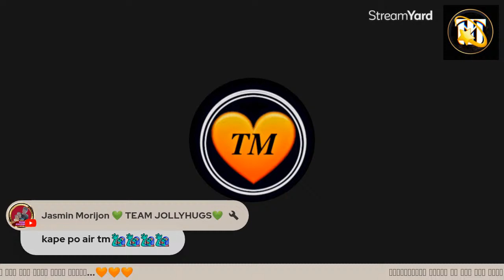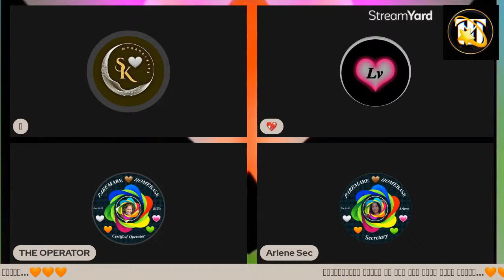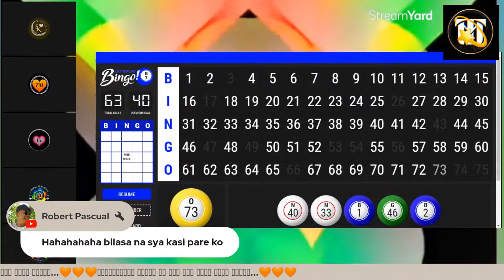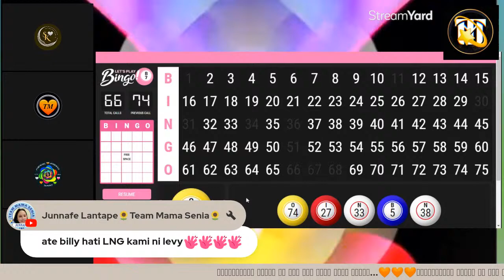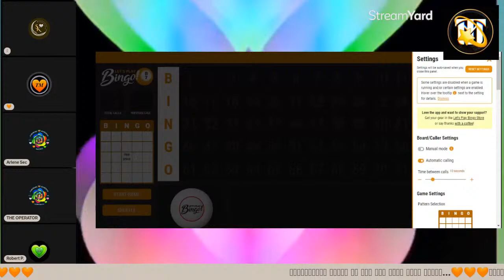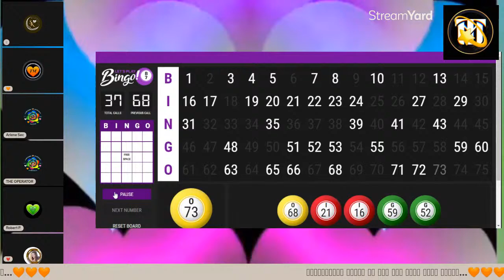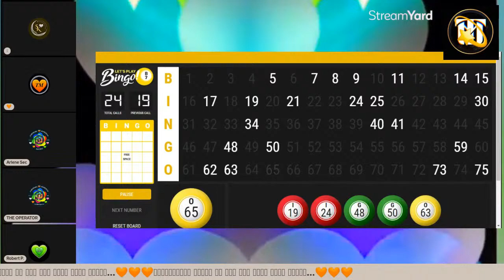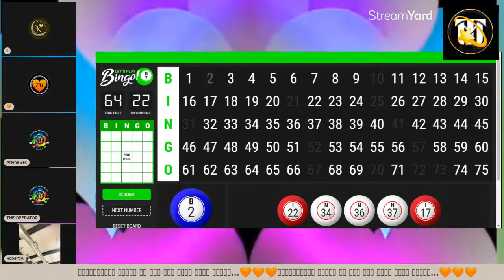𝑩𝒂𝒕𝒐 𝑩𝒂𝒕𝒐 𝑷𝒊𝒄𝒌....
𝑺𝒊𝒏𝒐 𝑴𝒂𝒕𝒂𝒍𝒐 𝒔𝒚𝒂𝒏𝒈 𝒕𝒂𝒚𝒂.. 𝑬𝒔𝒕𝒆 𝒌𝒂𝒘𝒂𝒘𝒂 𝒉𝒆𝒉𝒆𝒉𝒉𝒆𝒉𝒆!